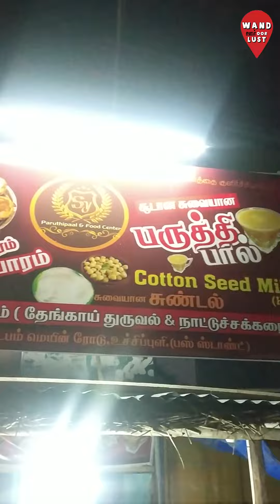Paruthipaal kadai is here 🍵 | Uchipuli,Ramanathapuram | SY Paruthipaal & food center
SY PARUTHIPAAL & FOOD CENTRE.